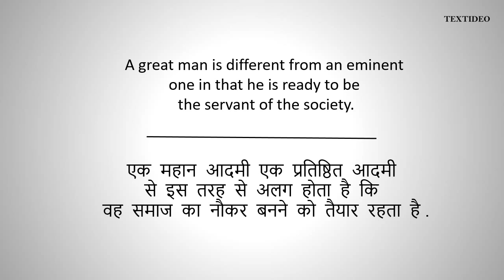B. R. Ambedkar Quotes # 1 | Textideo